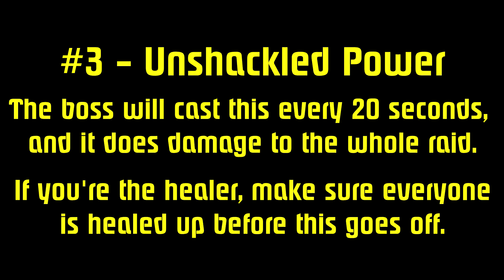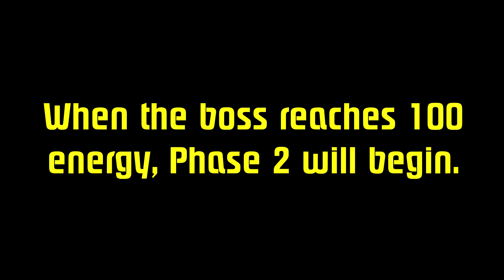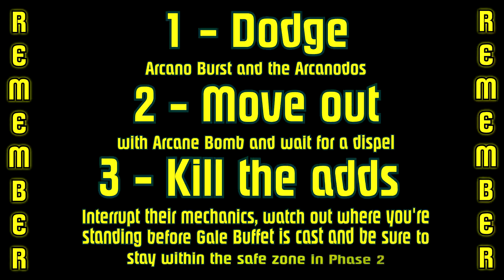WoW BfA 8.2 Azshara's Eternal Palace Raid - Radiance of Azshara - Quick Boss Guide (LFR/N/HC)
A quick guide for defeating Radiance of Azshara in Azshara's Eternal Palace Raid.

HEALING TIPS:

- The tanks will be taking high damage from the boss' ability 'Tide Fist' so keep them healed up. They should be taunting off each other after each one but if they don't they'll take 200% increased damage for 20 seconds so this is something to be aware of

- Watch out for players being hit by the mechanics and if they fall in to the water they'll need healing until they can get out!

- Be sure to dispel the Arcane Bomb on players once they are away from the group

- Every 20 seconds, the boss will cast Unshackled Power and this deals a lot of damage to the whole raid so you'll need to keep everyone healed up before it hits and afterwards ready for the next one

- Phase 2 can get a bit wild so just stay alert and heal like you've never healed before lol